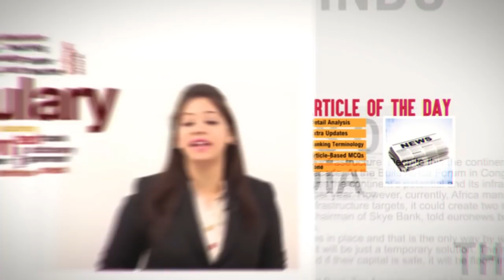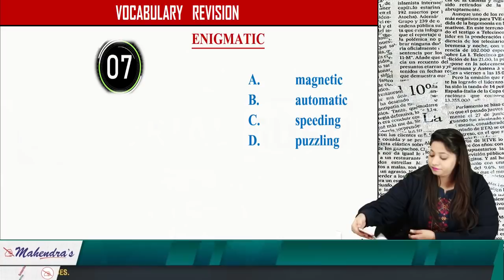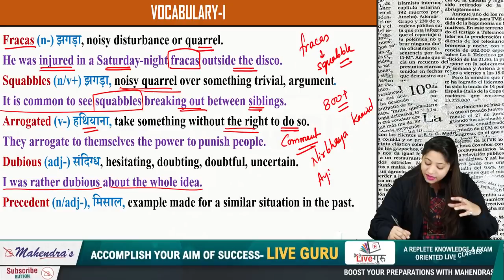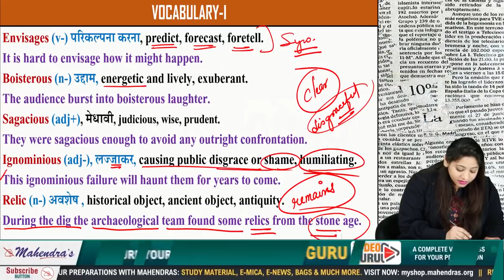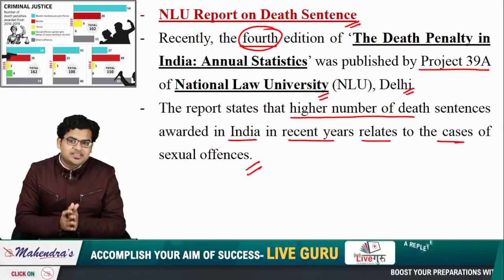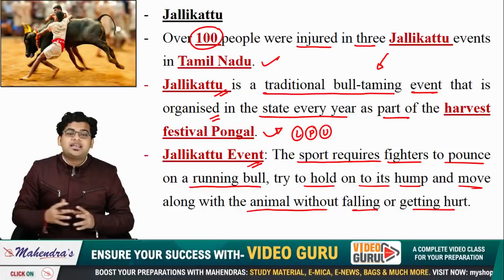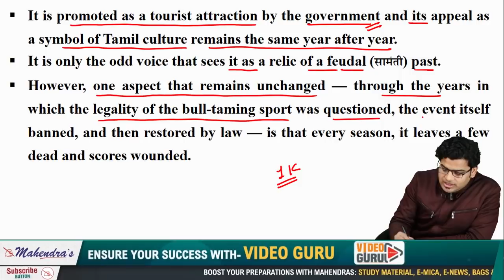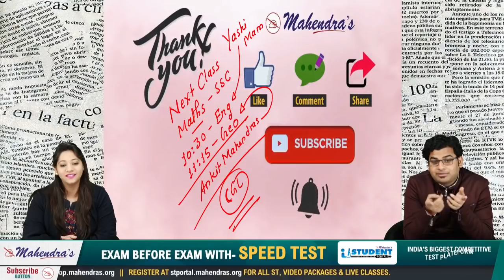The Hindu Editorial Analysis | By Ankit Mahendras & Yashi Mahendras | 20 JAN 2020 | 8:00 AM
2. Study Anywhere, Anytime.
3. Get subject-wise and exam-wise classes from Expert faculties.
4. Clear all your doubts in LIVE classes.
5. Download all the videos and watch them offline.

1. No duplicacy or editing of the videos is allowed without the written permission of the publisher.

2. All the dispute are subject to Lucknow Jurisdiction only.

@ Copyright Reserved